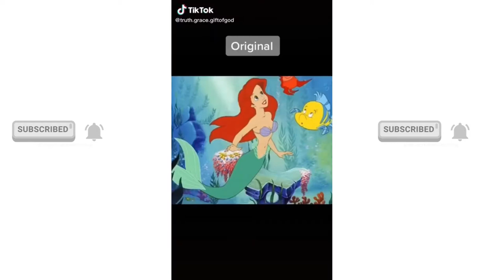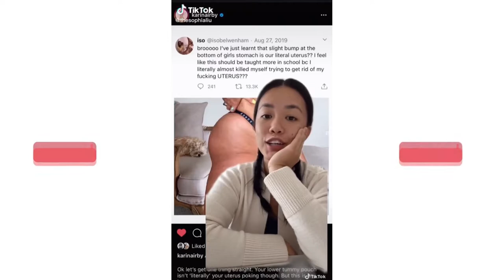NORMALIZE NORMAL BODIES!